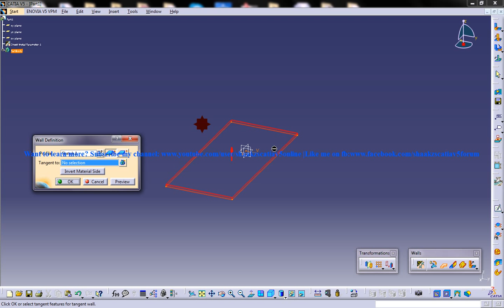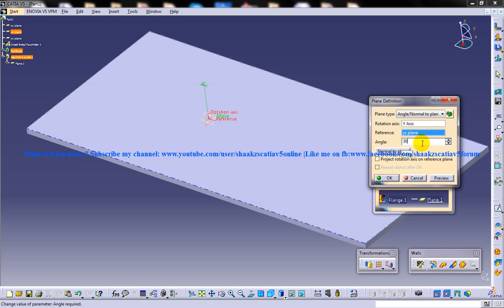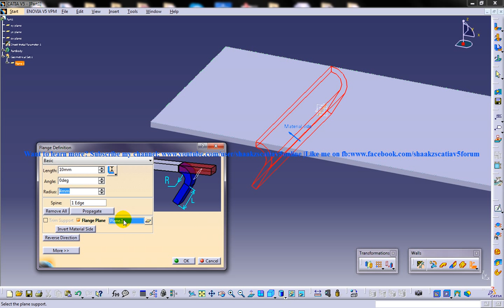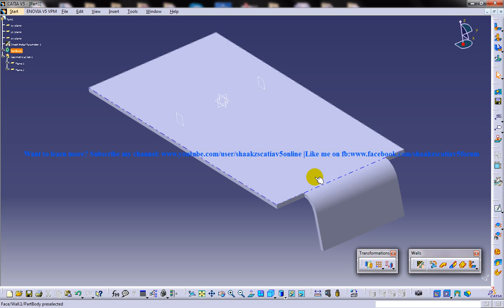Catia V5 Tutorial|Create Flange Relimited|Propagate & Change Inclination|Sheetmetal workbench